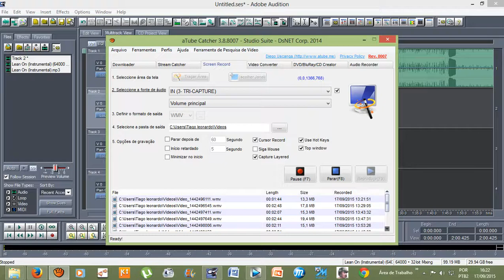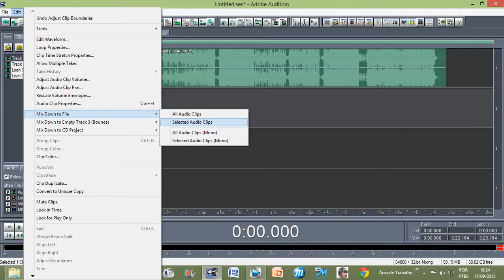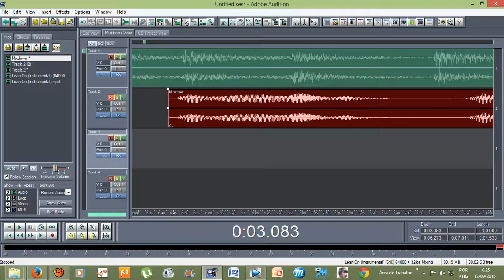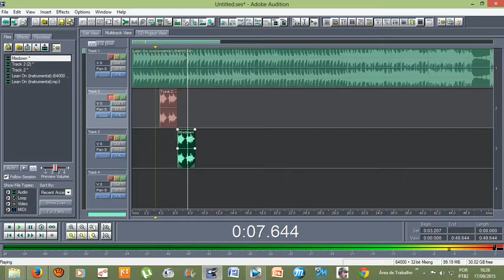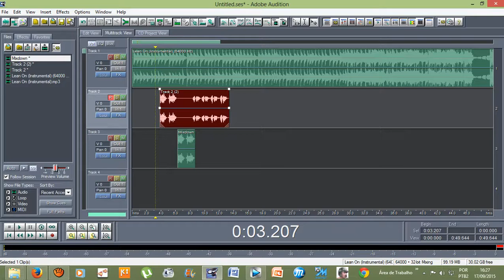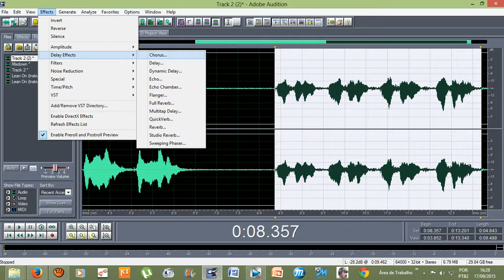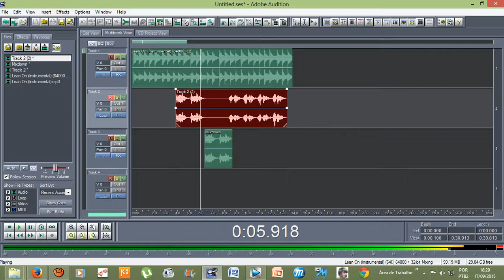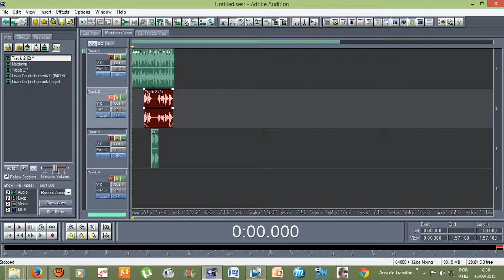Efeitos do Adobe Audition 1.5 : Copiar e Colar (Fazer cópias)(MIXDOWM)